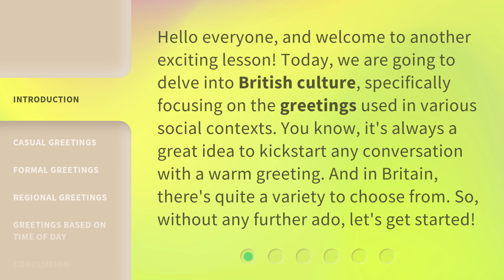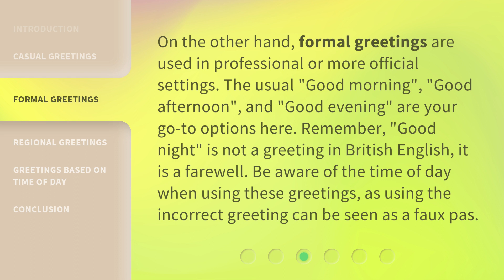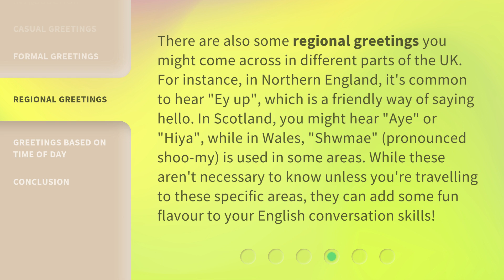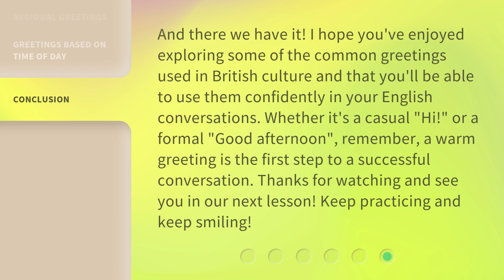British Greetings: The Perfect Start to an English Conversation!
British Greetings: The Perfect Start to an English Conversation! • Discover the fascinating world of British greetings and learn how to start conversations like a true Brit! From casual greetings to formal and regional variations, this video will teach you the art of greeting in British culture. Join us and make a great first impression!

00:00 • Introduction - British Greetings: The Perfect Start to an English Conversation!
00:36 • Casual Greetings
01:15 • Formal Greetings
01:45 • Regional Greetings
02:22 • Greetings Based on Time of Day